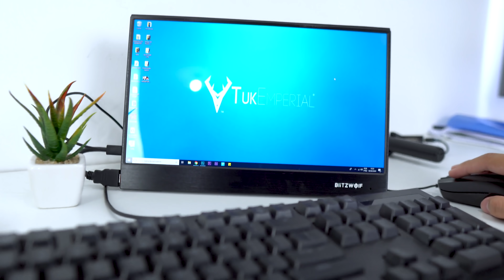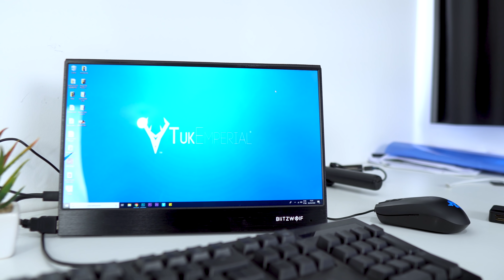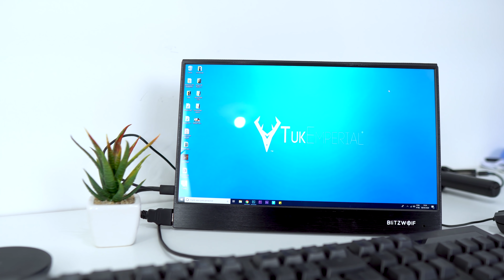Incrível! COM ISSO VOCÊ TEM uma TELA em QUALQUER LUGAR!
Link para comprar